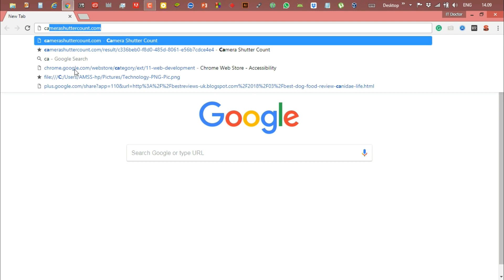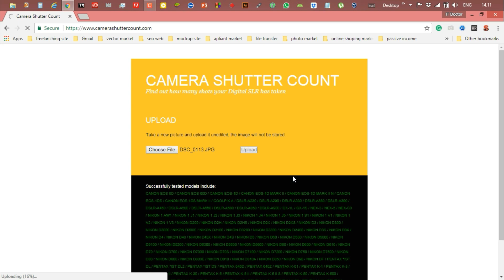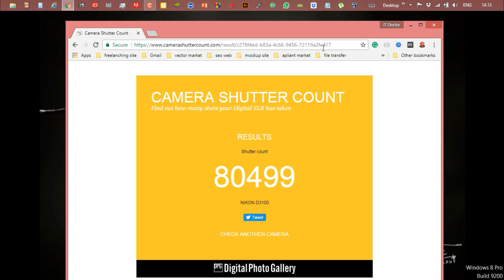DSLR shutter count check without any software | সফটওয়্যার ছাড়া দেখুন DSLR কেমেরার শাটার কাউন্ট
আমরা যারা dslr কিনে থাকি তাদের কাছে কমন একটা জিনিষ সবাই যানে যে সাটার কাউওন্ট এটা দেখেই বুঝা যায় একটি কেমেরা কি নতুন না পুরাতন যত বেশি সাটার ইউজ হইছে তত বেশি পুরাতন ভাবি আমরা কেমারাকে ,
আজকের ভিডিওতে আমি আপনাদের দেখাবো কিভাবে সফটওয়্যার ছাড়া অতি সহজে কেমেরার সাটার কাউন্ট দেখা যায়।।
Today I will show how to check camera shutter count without any software.

এটা যদিও কিছু কেমেরার জন্ন কাজ করে না তবে বেশির ভাগ কেমেরার সাটার কাউন্ট চেক করা যায় ।

ধন্যবাদ।